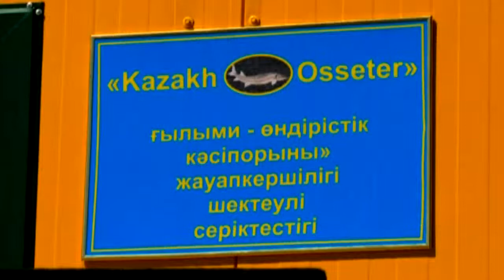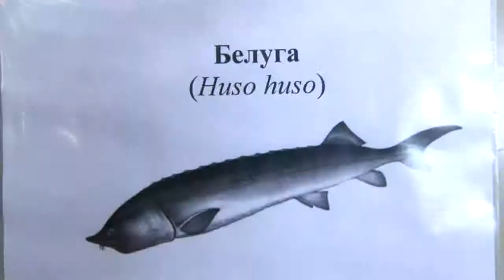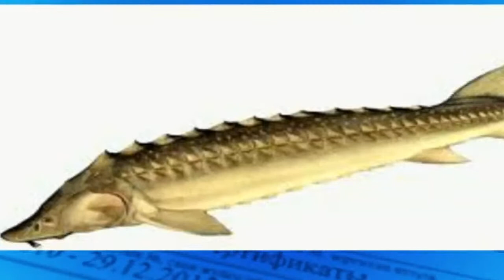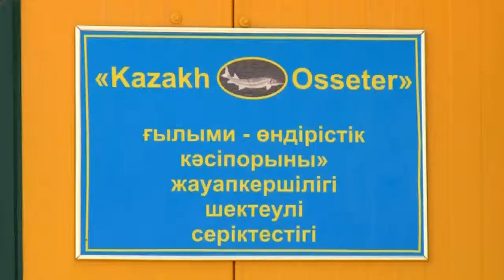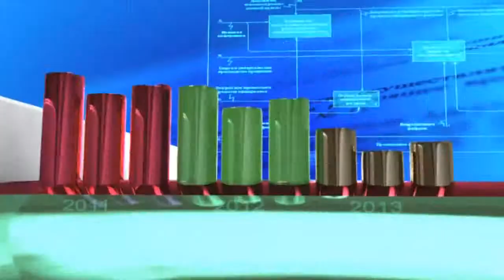Кәсіпкер. Тұрсынгүл Жақыпова - "Бекіре-Аралды" фермасының басшысы